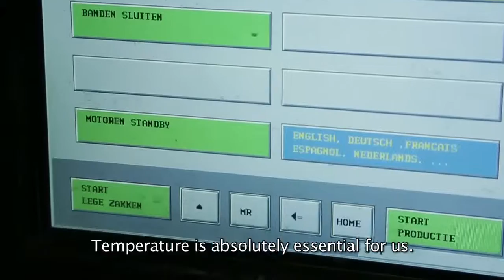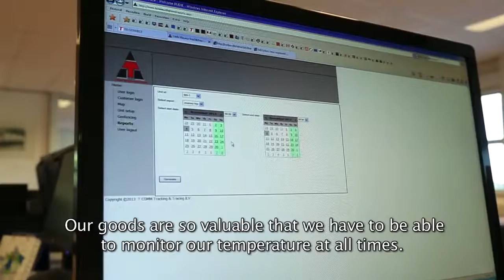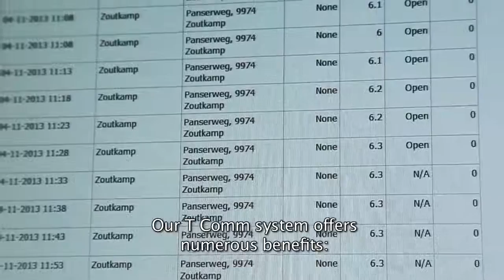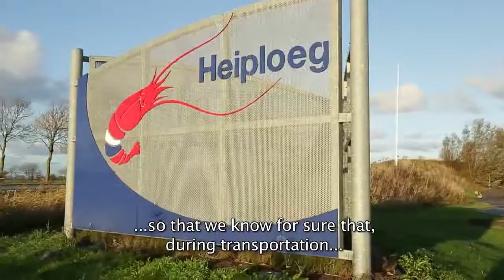Heiploeg safeguards the quality of shrimp deliveries with temperature registration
Heiploeg is one of the largest European shrimp suppliers. Temperature is absolutely essential for us. We have developed a quality system - in addition to all the checks that we perform from a chemical and microbiological point of view, we also check the temperature and it is therefore important to us that not only the temperature in the factory is low enough (in other words, as close to zero degrees as possible), but that this is also the case during transportation. We are responsible for the shrimps and the temperature of the shrimps until they are delivered to our customers and we therefore have to be absolutely sure that, whilst being transported the shrimps maintain a sufficiently low temperature and that this is under control.